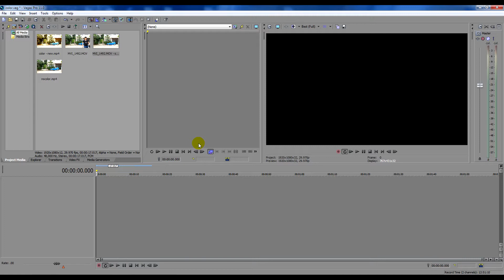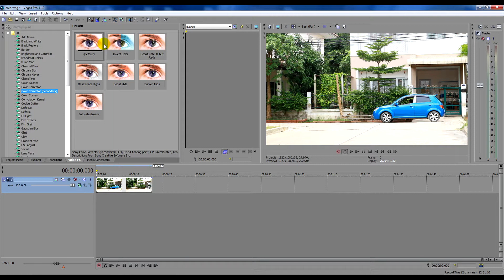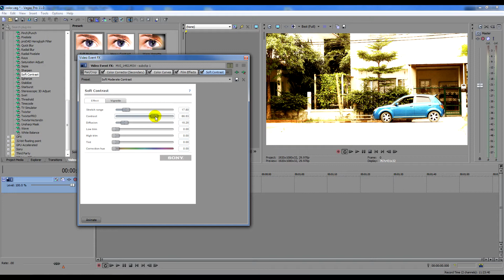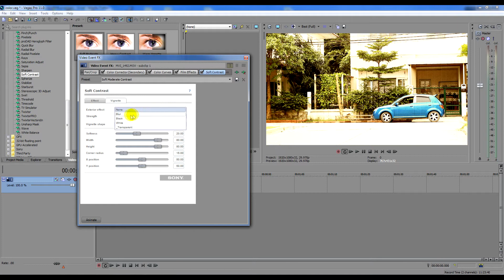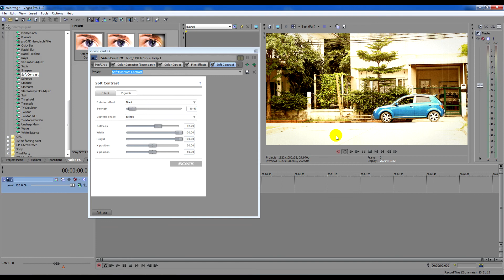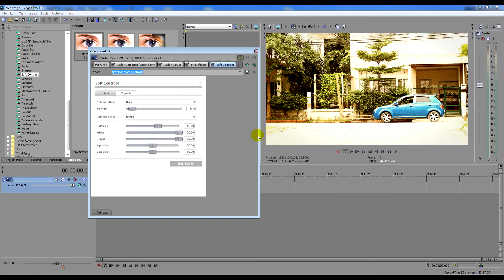การแต่งสีวีดีโอให้ย้อนยุค By Nine-O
คลิปนี้เป็นการสอนการแต่งสีอีกรูปแบบหนึ่งที่ผมว่าน่าสนใจและนำไปใช้ได้ เพื่อเพิ่มลูกเล่นให้กับผลงานของเราครับ

สามารถติชม หรือสอบถามได้ที่